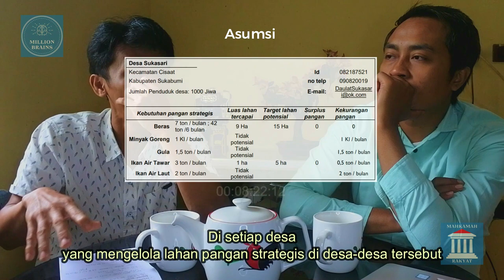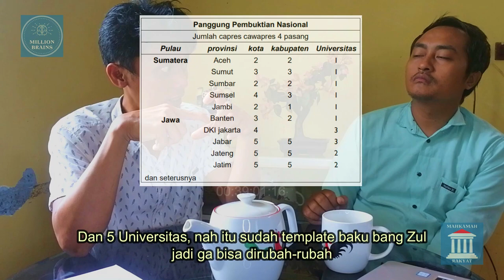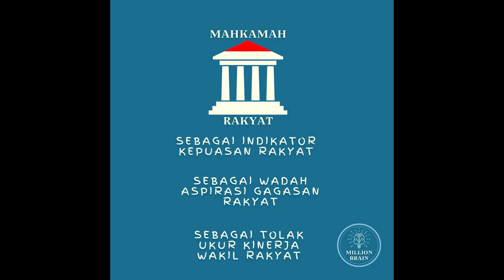Viral !! Emang Bisa Beras 5rb/Kg ? - Podcast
Solusi Bangun Indonesia ada disini

Pembicara : Jonrihan Dwi Putra (Uta)